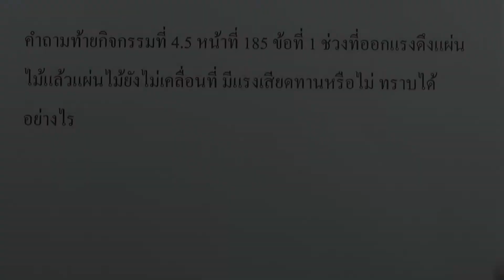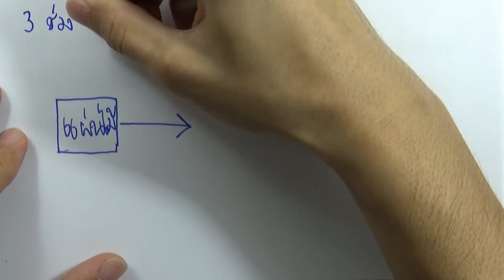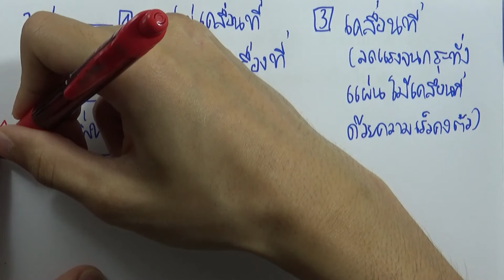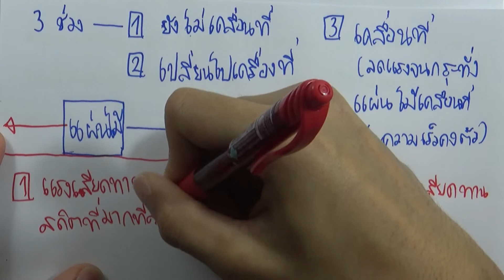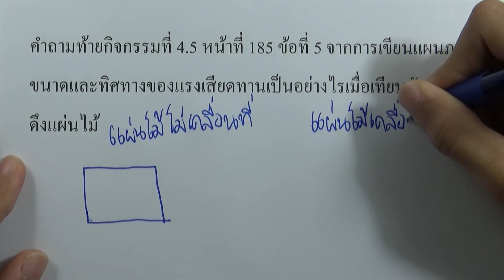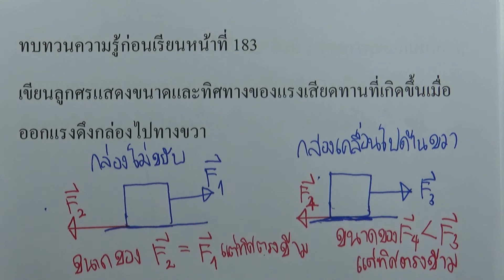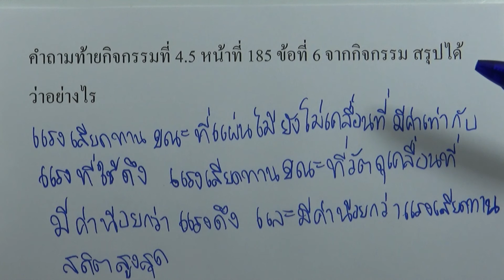วิทย์ ม.2 เล่ม1 | หน่วยที่ 4 บทที่ 2 : คำถามท้ายกิจกรรม หน้า 185 ข้อ 1-6